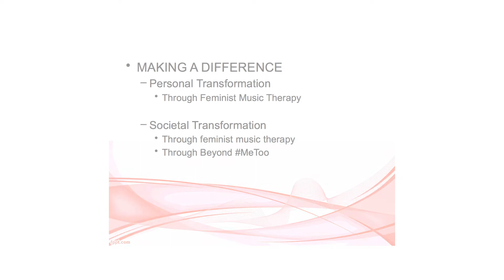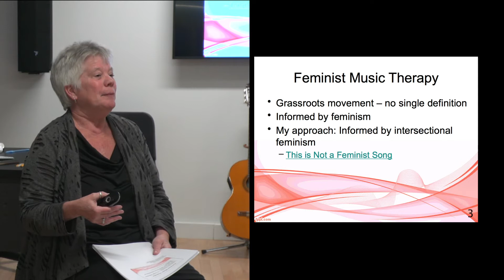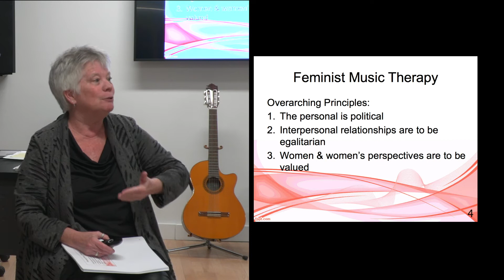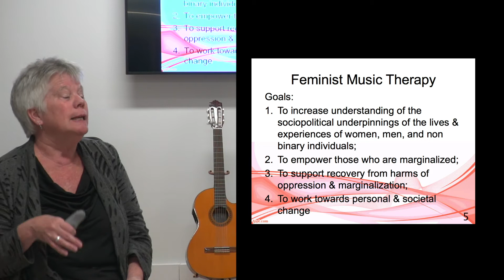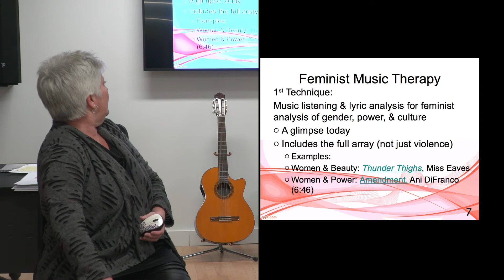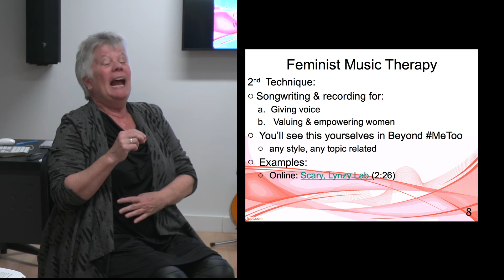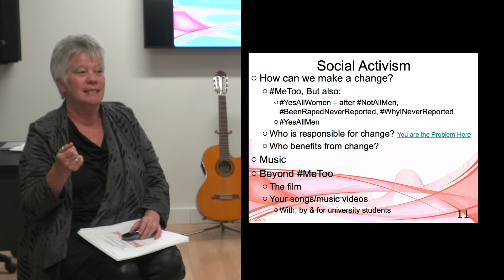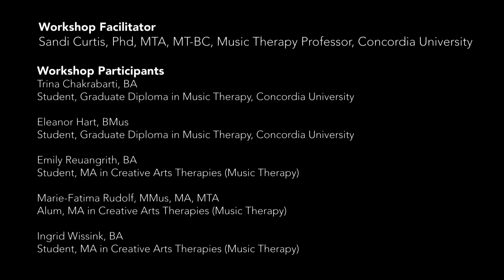Beyond MeToo Workshop Part 2